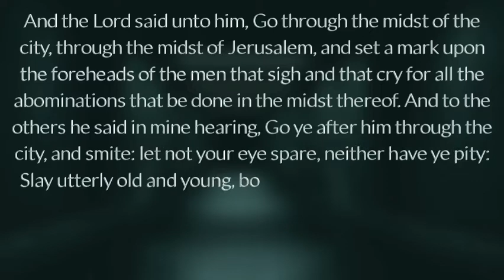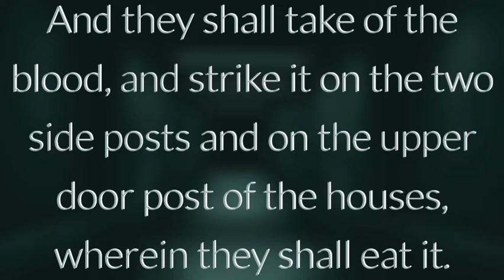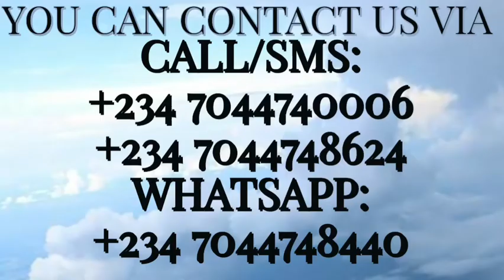BISHOP MAXWELL C KORIE- THE MYSTERIES OF MARKS PART III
This is the Regeneration Hour Radio Broadcast by Bishop Maxwell C Korie for March 6th/7th 2021 on the topic: The Mysteries of Mark's Part III